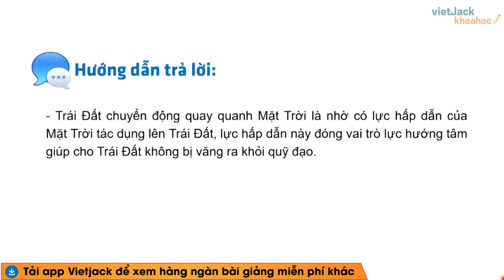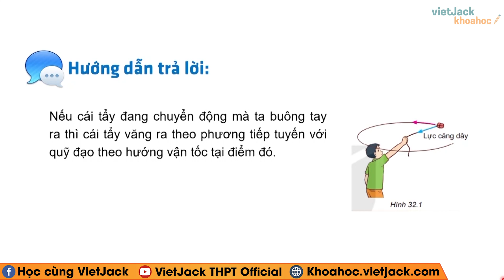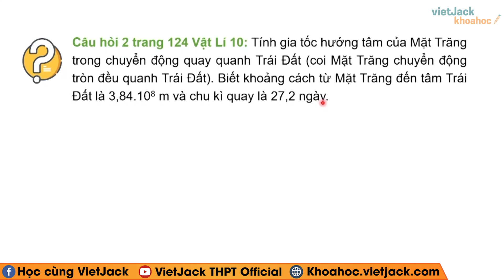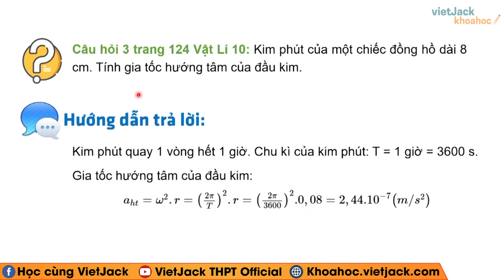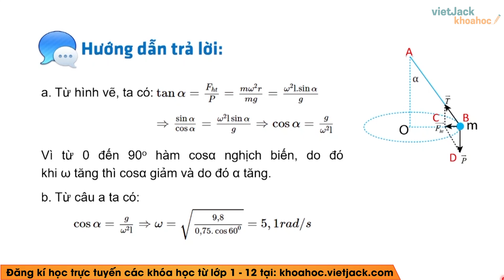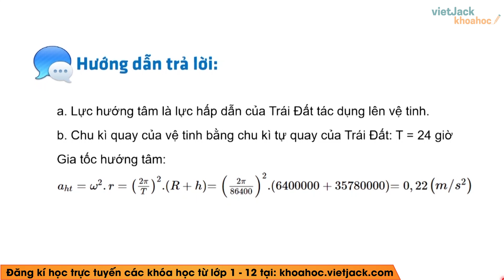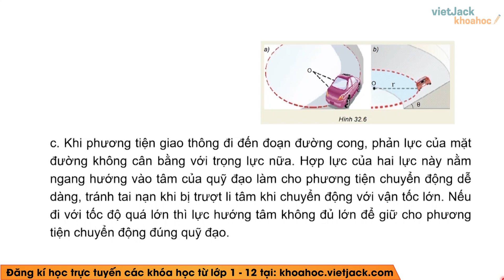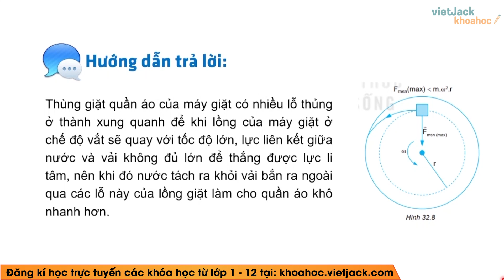Vật lí 10 Kết nối tri thức Bài 32: Lực hướng tâm và gia tốc hướng tâm - Giải Vật lí 10 (HAY NHẤT)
Giải Vật lí 10 - Bài 32 - Lực hướng tâm và gia tốc hướng tâm - Kết nối tri thức

Bài giảng này, cô sẽ hướng dẫn giải cho các em tất cả các câu hỏi có trong bài Lực hướng tâm và gia tốc hướng tâm của chương trình học mới của Bộ Giáo dục - Kết nối tri thức - Vật lí 10. Qua đó, các em có nền tảng kiến thức tốt để giải nhanh các dạng bài tập liên quan. Video này, cô cũng sẽ giải tất cả các bài tập của bài học này trong sách. Chú ý theo dõi bài học cùng cô nhé!

▶ Danh sách các bài giải SGK Hóa học 10 - Chân trời sáng tạo - Cô Hà Thúy Quỳnh: